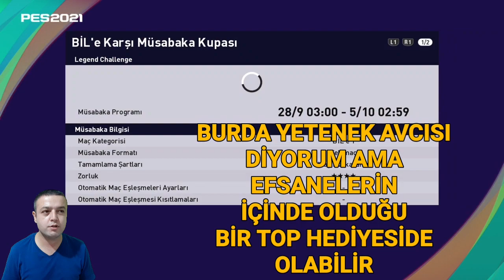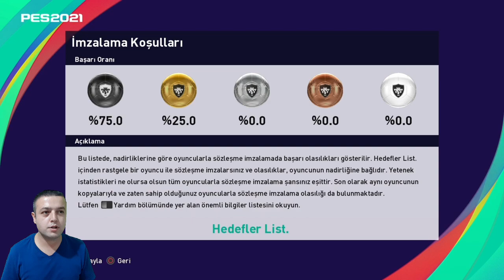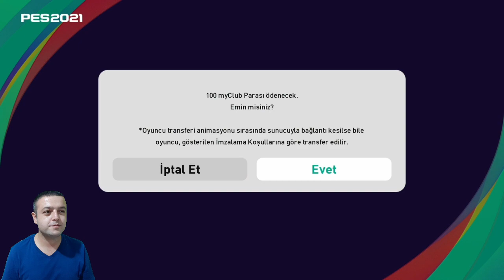CLUB SELECTION MAN UTD , TOTTENHAM , LYON , MARSİLYA - eFootball PES 2021 MYCLUB TOP AÇILIMI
Bölüm içeriği :

eFootbal PES 2021 MYCLUB TOP AÇILIMI
NOKTA ATIŞI DİYE BEN BUNA DERİM
İSİM VERMEM YETERLI OLDU
Club Selection Man Utd
Club Selection Tottenham
Club Selection O.Lyon
Club Selection O.Marseille